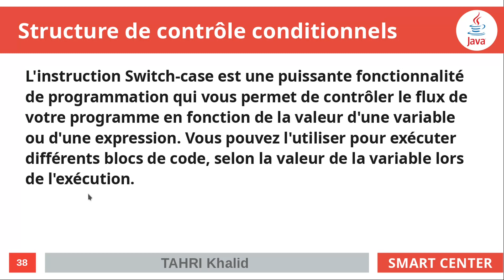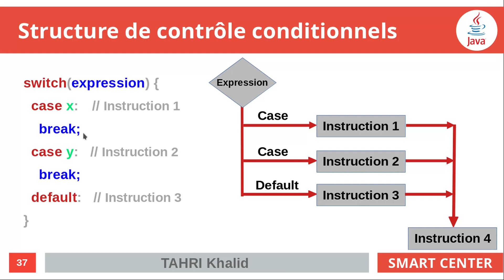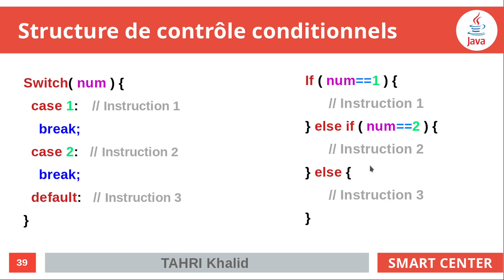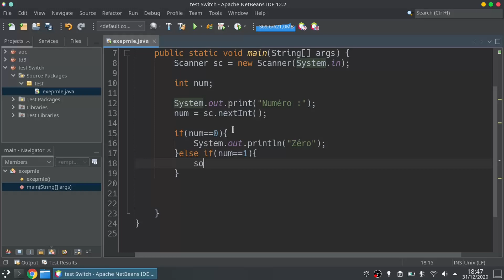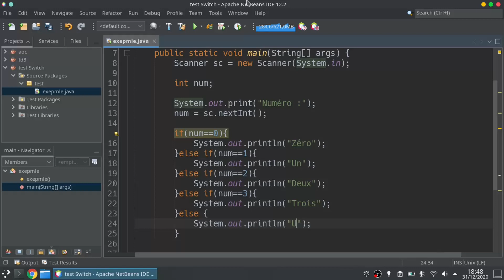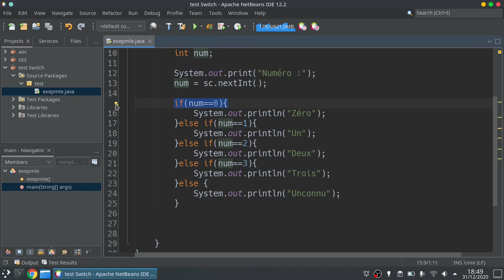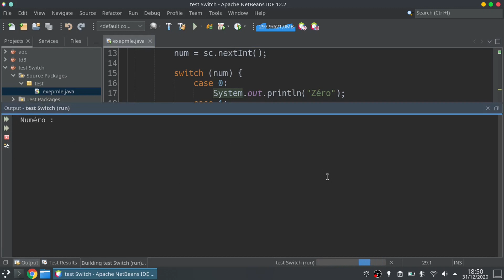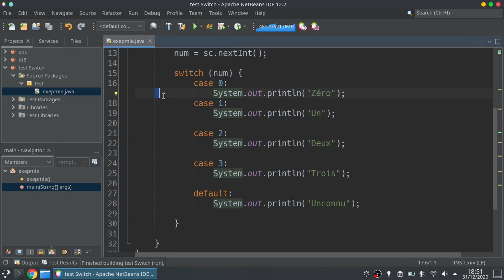14 - Structure de Contrôle switch case